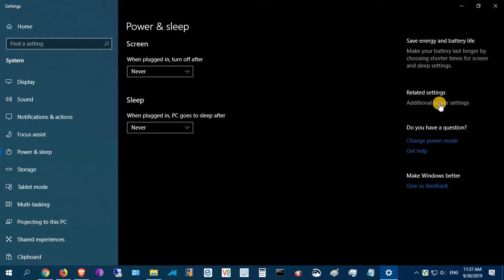How to make your computer shutdown itself when power button is pressed once version 1